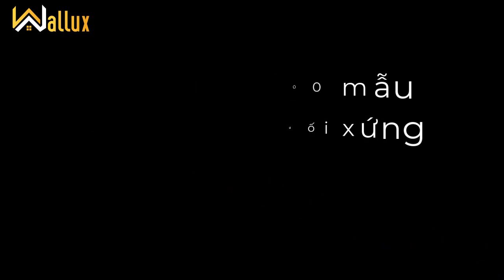100 Mẫu Pvc vân đá đối xứng tại Wallux | Vách nhựa giả đá hot 2022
100 Mẫu Pvc vân đá đối xứng tại Wallux | Vách nhựa giả đá hot 2022

Pvc vân đá đối xứng làm vách tivi là một trong những vân hot nhất trên thị trường hiện nay. Không chỉ bởi nó mô phỏng giống đá tự nhiên, mà bởi nhiều ưu điểm vượt trội khiến nó trở thành "hiện tượng trong ngành trang trí nội thất":
- Bề mặt bóng gương, dễ vệ sinh lau chùi
- Vân in sắc nét, chân thực
- Kích thước liền vân trên khổ lớn
- Nhẹ và dễ thi công

Đến với Wallux, các bạn sẽ nhận được sản phẩm và dịch vụ trọng vẹn, tạo nên những bức vách nổi bật trong không gian sống nhà mình
WALLUX - NHÀ SẢN XUẤT VẬT LIỆU TRANG TRÍ NỘI THẤT HIỆN ĐẠI
Nhà máy: Cụm Công nghiệp Thanh Oai, Bích Hòa, HN
Showroom: M02 L07, KĐT Dương Nội, Hà Đông, HN